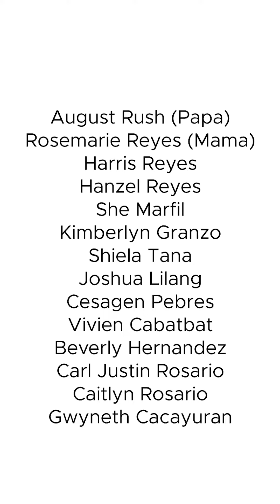DesignByHumans Featured Artist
Thank you very much DesignByHumans for featuring me.

TRACK INFO